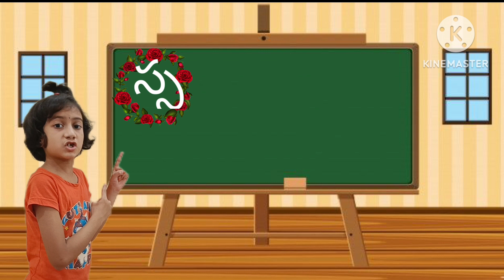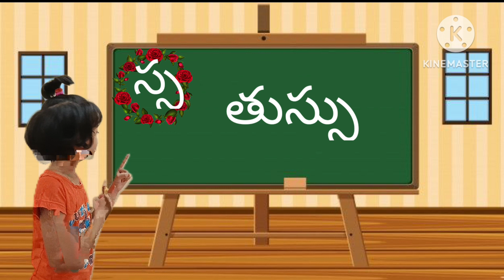Sa vattu padalu | How y write sa vattu padalu in telugu | స ఒత్తు పదాలు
how to write sa vattu padalu
# స ఒత్తు పదాలు
# స ఒత్తు